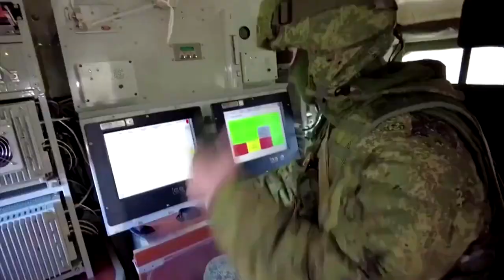Russisches Militärmanöver verschärft Spannungen mit der Ukraine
10.000 russische Soldaten haben am Mittwoch mit einem „Wintermanöver“ im Süden des Landes begonnen. Die Übungen finden auch auf der annektierten Krim statt. Der ukrainische Präsident Selenskyj fordert nun direkte Gespräche mit Wladimir Putin.

Die USA und die Nato haben erneut Bedenken geäußert, dass Russland das Nachbarland Ukraine angreifen könnte.